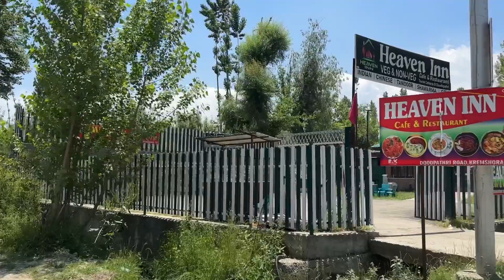doodhpathri srinagar kashmir waterfall viralvideo utubeshorts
Doodthpathri Kashmir ki sabse sundar place